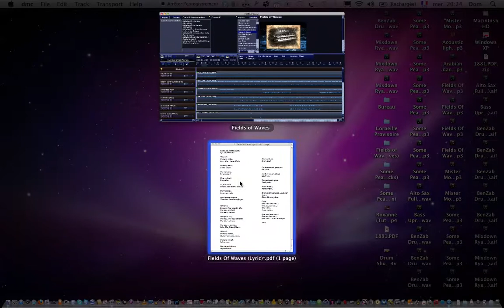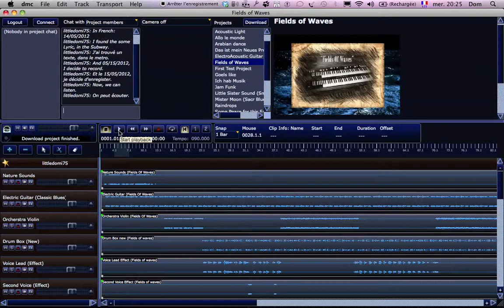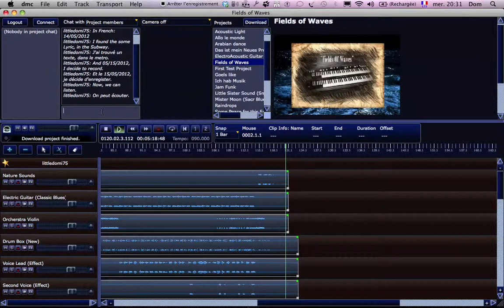Fields Of Waves 02 (With the Lyric, in DMC).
After 15 days, I found and record the Lyric. Who speacks about the qualites (of keyboard player), of Mangofury. Little poetic, it's the reason of the title: "Fields of Waves".
Because, Mangofury takes differents Music style. Like differents waves, and give its univers.

In French:
Après 15, je trouve & enregistre le texte. Qui parle des qualités (de pianiste), de Mangofury. Un peu poétique, d'où le titre: "Fields of Waves". (Traduction: Champs de Vagues).
Parce que, Mangofury prend différents styles musicales. Comme différentes vagues, et ajoute son univers.

Dom...